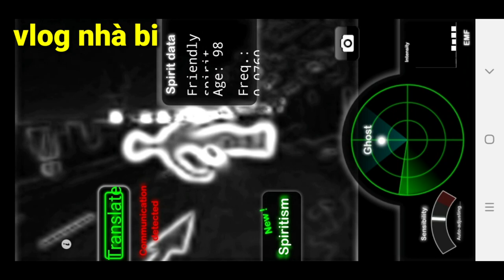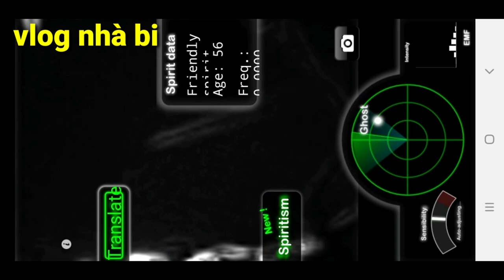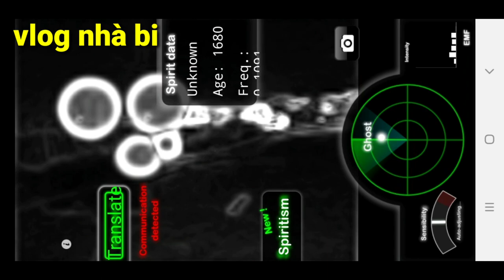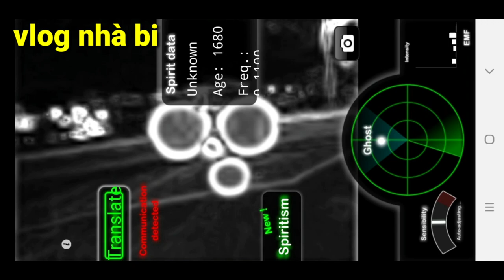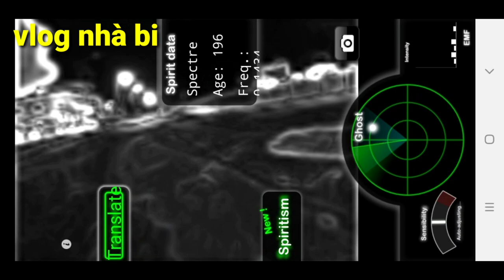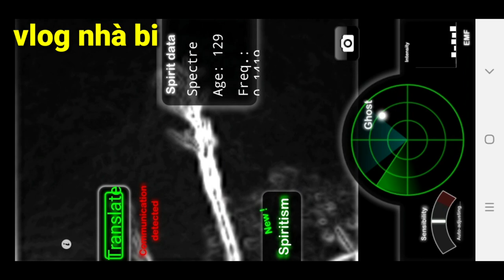Đi bắt ma tại khu nhà bỏ hoang lúc nửa đêm bằng ứng dụng dò ma | Vlog nhà bi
Đi bắt ma tại khu nhà bỏ hoang lúc nửa đêm bằng ứng dụng dò ma, phần mềm bắt ma trên điện thoại thông minh xem có thật không.
Nhấn theo dõi để cập nhật những khoảng khắc đáng yêu nhất của Subi cùng ba mẹ ạ:

© Bản quyền thuộc về Vlog Nhà Bi